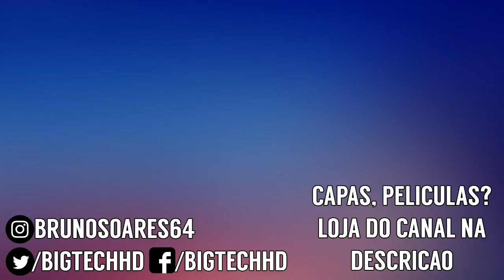Xiaomi Redmi Note 6 Pro PT-BR | O mais novo intermediário gigante da Xiaomi | BigTech